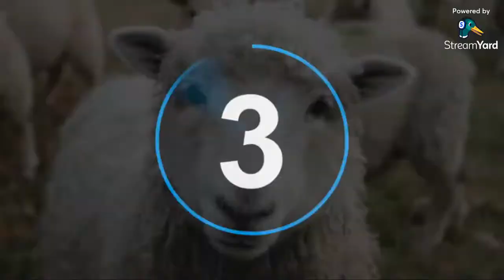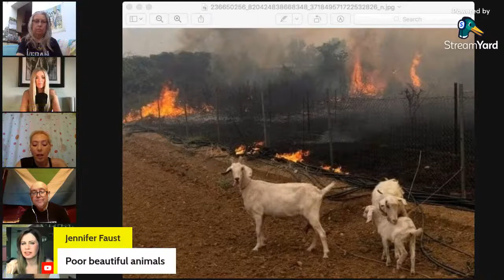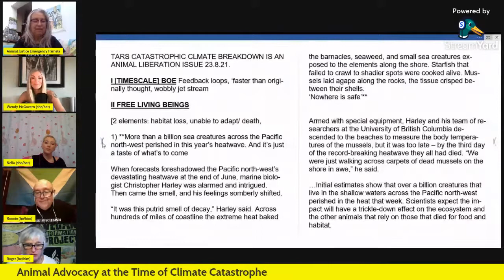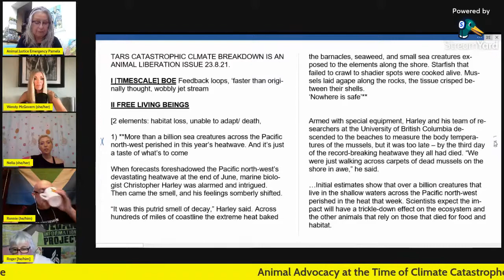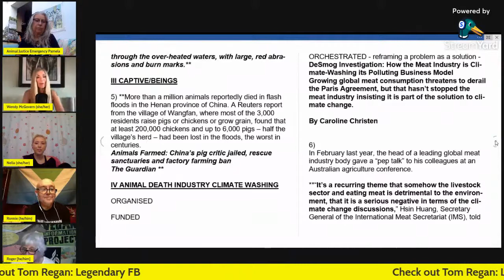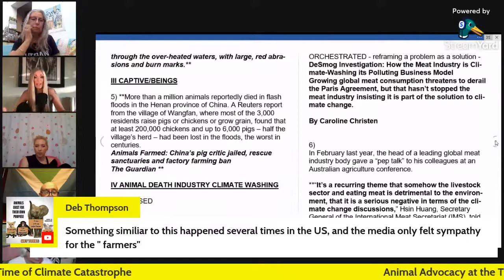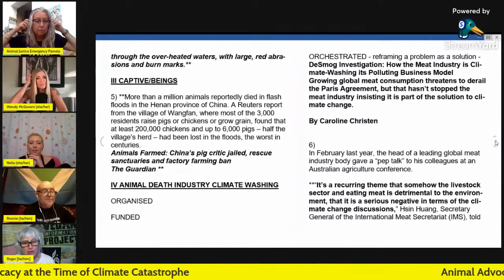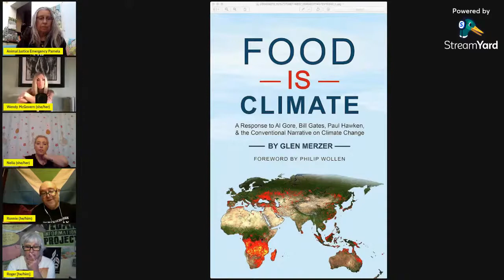ANIMAL ADVOCACY IN THE TIME OF CLIMATE CATASTROPHE part 1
Human animals caused catastrophic climate breakdown. We have a moral imperative to understand its deadly impacts on all other animals and factor this into our animal advocacy.

Pamela from Animal Justice Emergency on The Animal Rights Show framing catastrophic climate breakdown as the horror show it is for all animals and plants on this planet. This is specifically an animal-centric (free living and captive) and is NOT about going vegan 'for the environment', although inevitably there will be some cross-over in impacts and solutions.